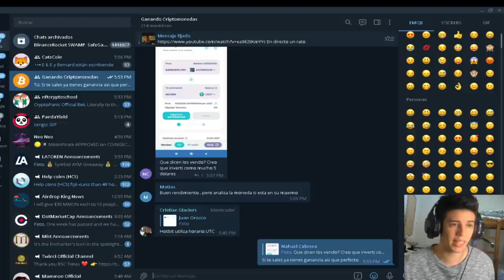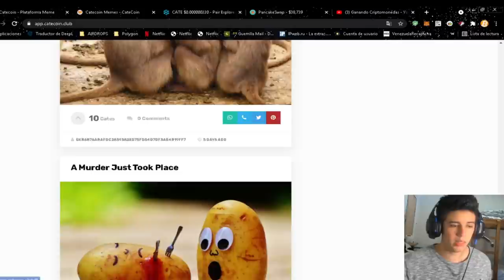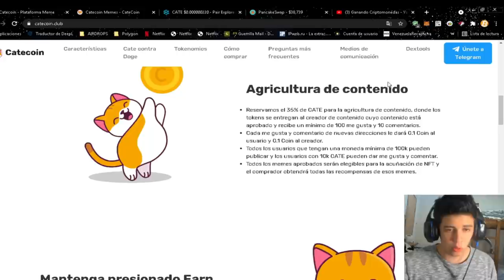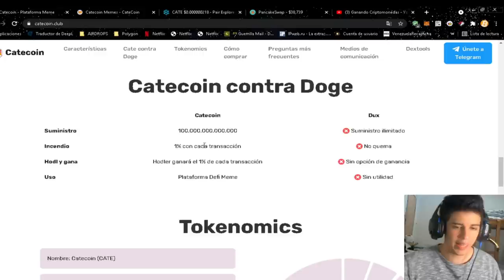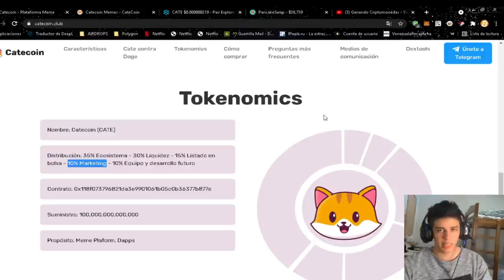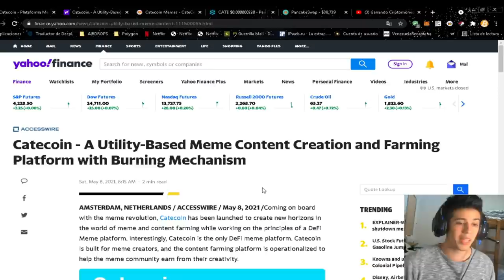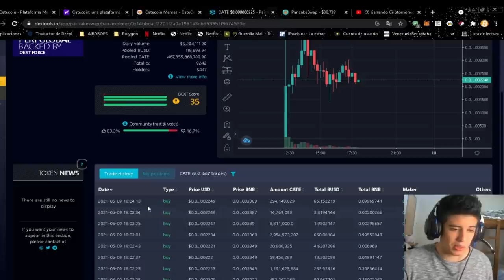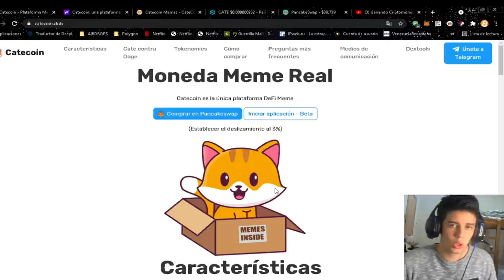CATECOIN NUEVO MEME COIN CON POTENCIAL!